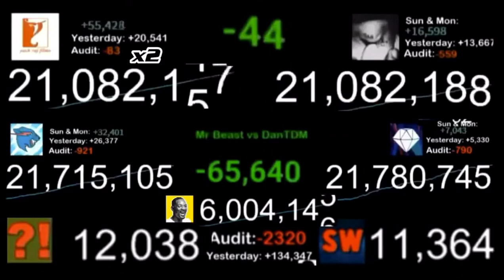YRF Passes XXXTentacion (YRF vs XXXTentacion Timelapse)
YRF (Yash Raj Films) – Индийская фильмовая студия, которая с начала своей карьеры начала набирать популярность, и сейчас является одним из самых больших компаний в Индии. На Youtube это канал об этих фильмах

XXXTentacion – Один из мертвых каналов на Youtube, так как его автора уже нету. Он умер чуть более года назад. Это был репер и писатель